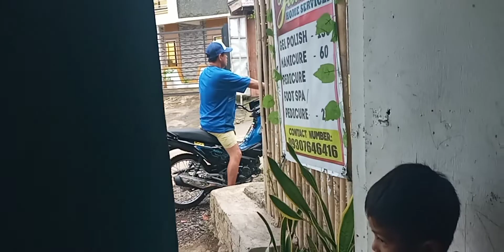choosy c papa jr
kiss o 20 pesos.